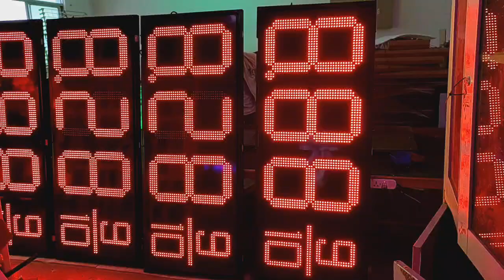Bluewin-LED 24inch LED gas price sign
LED gas station LED display,  wifiapp and rf remote controller ,MW power supply
Color: Red Green White Blue Yellow
8 levels for the brightness, can be adjustment by light sensor.